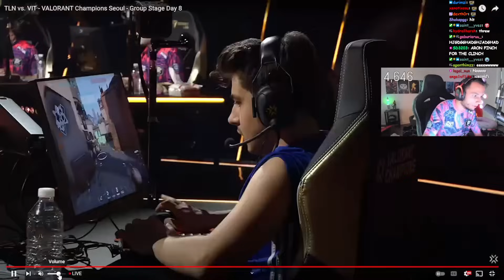FNS reacts to PRX vs FUT | Map 2 | Valorant Champions 2024